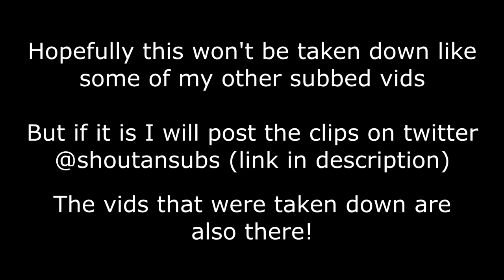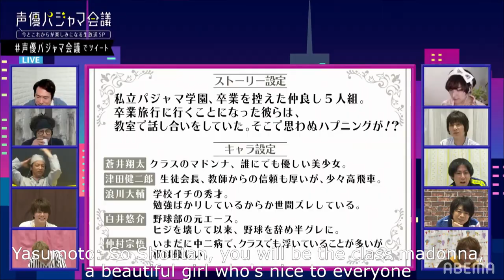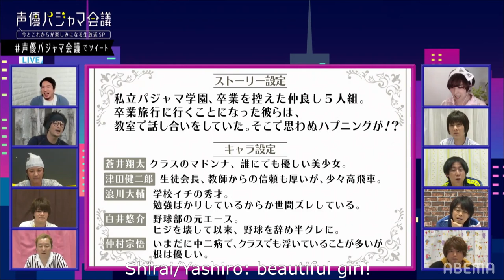[Eng Sub] Funny Seiyuu Compilation (Aoi Shouta and friends)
Shoutan pls marry me

Turn on CC for translator's notes/corrections
Dream!ing Event Videos are owned by hikari曜宇 on bilibili
Seiyuu included:

蒼井翔太